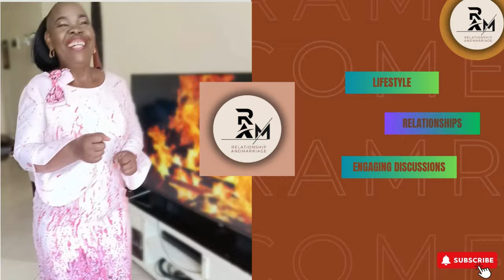Why travel advisory in Jamaica .Great women in Jamaica .Dee Mwango has overcome the test of time .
Jamaica is a safe country to travel to .Why the travel advisory.The great women in Jamaica.